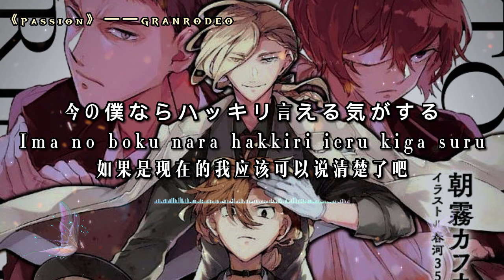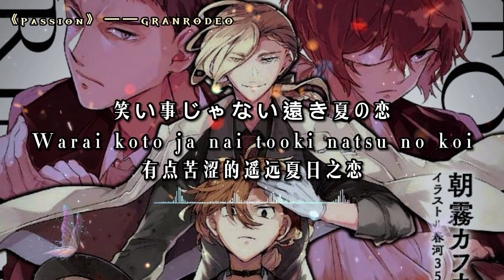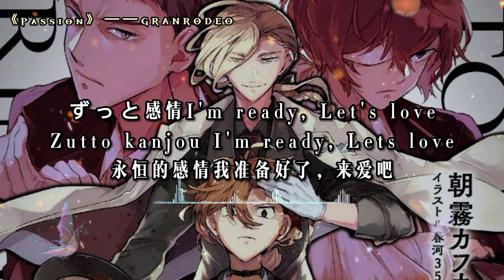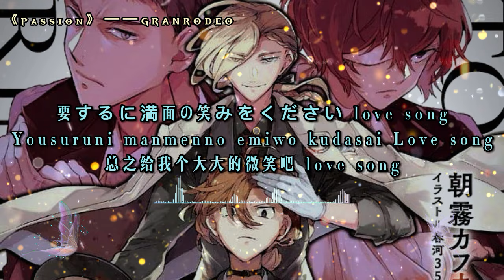《文豪野犬Storm Bringer》舞台剧主题曲——Passion by GRANRODEO ‖ 所谓的爱都是些充满丑陋和荆棘的东西，所以才会在刺伤和被刺伤中沉沦。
嗨嗨~这次的视频是《文豪野犬Storm Bringer》也就是文豪野犬中也16岁故事线的舞台剧主题曲啦！中也16岁的故事舞台剧在前几天已经于日本开演了。很喜欢这一本的故事，好虐好虐，很希望这本故事可以被制作成动漫版本。
图：文豪ストレイドッグスStorm Bringer 小说封面
歌曲：Passion——GRANRODEO
罗马歌词：
Hora sokoni aru Passion
kimi no teni hikaru deshou
Zutto zutto zutto

Dare na no soko ni iruno wa ittai
Mada minu dareka no kage ga kusuguru
Ima no boku nara hakkiri ieru kiga suru
'Buchi kowashite kureru ai ga hitsuyou' to

Ningen no kokoro tte yatsu wa
Kanzen tai nanka ja nai kara
Tari nai mon wo ume run desu

Hora soko ni aru Passion
Kimi no te ni hikaru deshou
Zutto kanshou are you ready to love?
Yousuruni manmen no emi wo kudasai love song
Motto motto motto
Itsumo itsumo itsumo

Warai koto ja nai tooki natsu no koi
Tsuioku ga ima wo oikoshi togireru
Anataga watashi ni kakugo wo motomeru nara
Kannen shibotte kannen nasaina

Ai no katachi ha ibitsu na
Toge darake na mono nan desu kara
Sashite sasarete hama run desu

Mada nokoru ano Passion
Ima mo yume ni miru deshou
Zutto kanjou I'm ready, Lets love
Akiraka ni dantotsu no ai wo kudasai love song
Motto motto motto
Itsumo itsumo itsumo

Ano hi no boku ni datte
Sari yuku kimi ni datte
Kitto junjou remember to love
Takaraka ni kono ai wo sakeba setekure love song
Zutto zutto zutto

Yousuruni manmenno emi wo kudasai love song
Motto motto motto
Itsumo itsumo itsumo

Zutto zutto zutto

—为野犬干杯！—